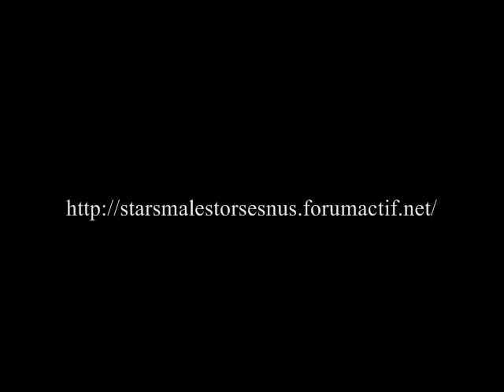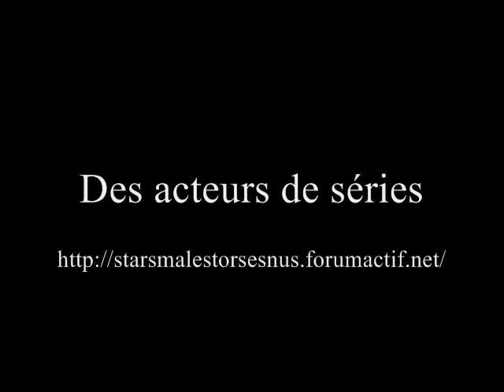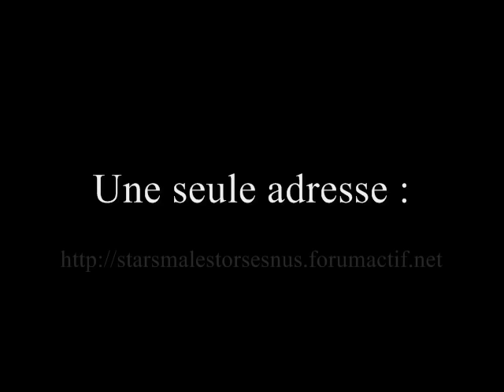Stars Males Torses Nus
Découvrez mon forum totalement gratuit où vous pouvez admirer vos stars favorites homme et femme qu'ils soient acteurs, chanteurs, mannequins ou bien sportifs... Ils y sont tous...